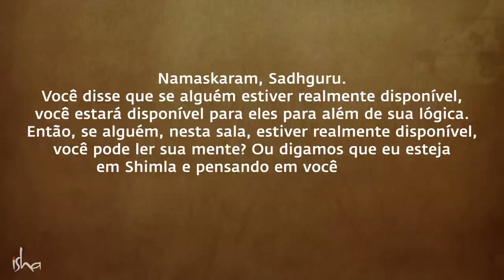Sadhguru Pode Ler Sua Mente? | Sadhguru Português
A resposta direta e sem rodeios de Sadhguru sobre se ele pode ler sua mente!